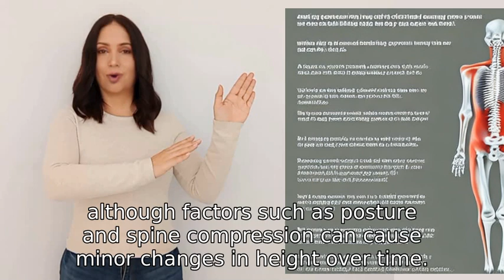Why do you get taller as you age?